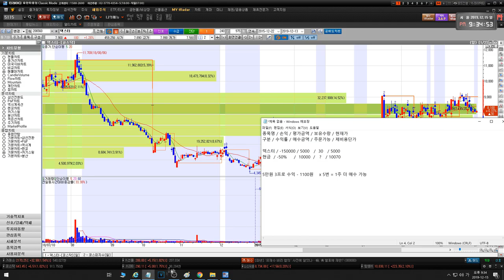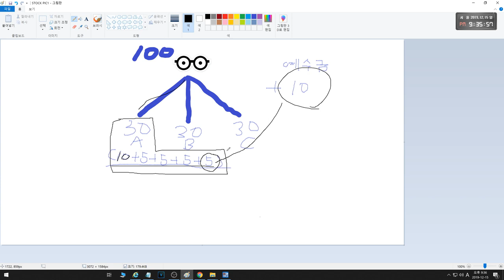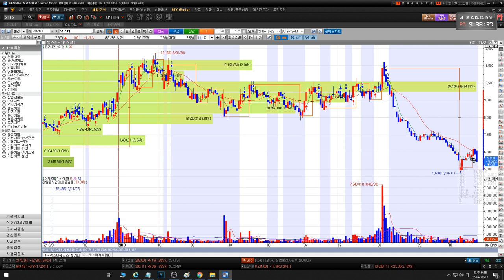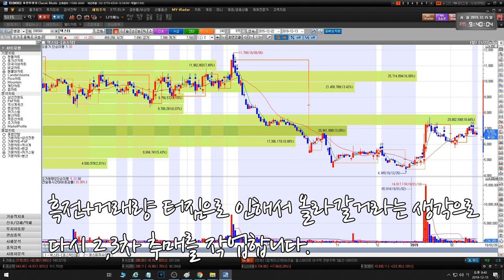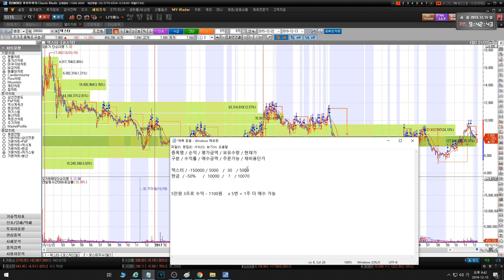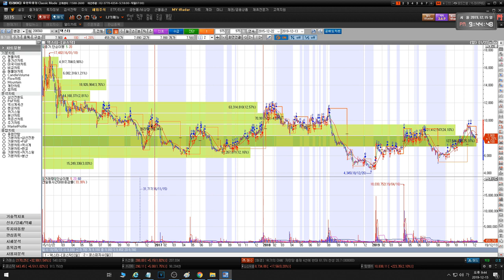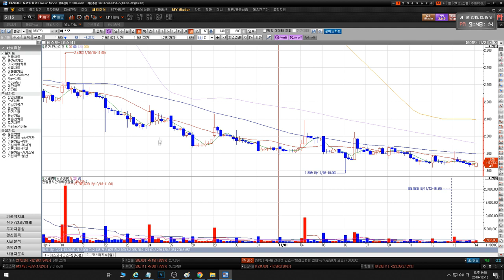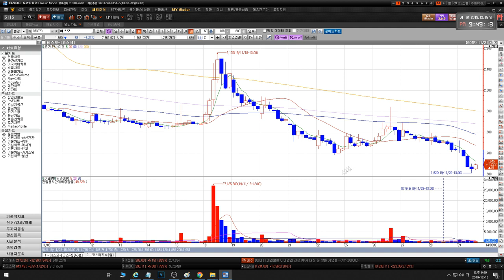물린 종목에 자주쓰는 주식 매매법 (분할매수,매도)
패턴매매와 분할매수,매도를 섞은 매매법입니다.
디테일한 매매방법은 시간이 너무 길어서 생략했고
분할매수,분할매도할때 제가 자주 쓰는 방법입니다.

쉽진 않지만 분할하는걸 습관화해서 대응하시면
수익을 보거나 손실을 줄이는데 필요한 매매법이 될 것입니다.